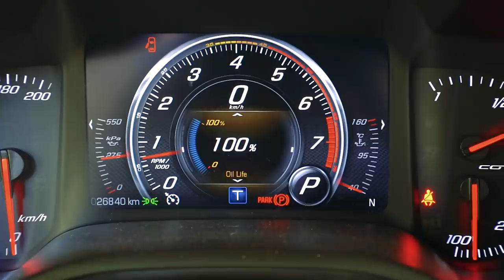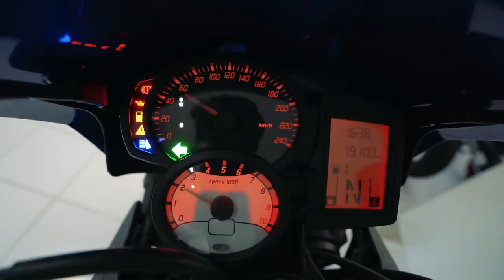CADÊ A NOVA MOTO DO CANAL ?